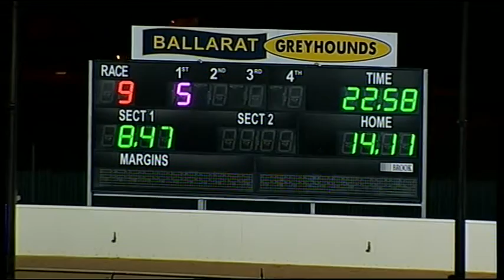BAL MON 07 MAR 16 R9